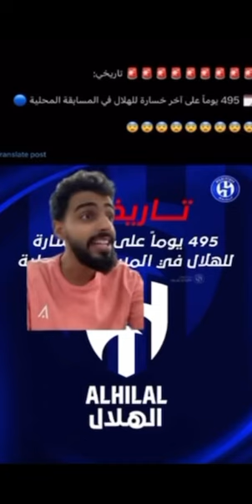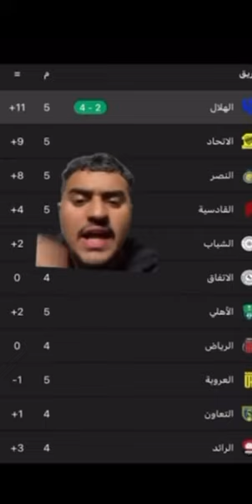ردة فعل على فوز الهلال أمام الخلود الظاهرة لودي😱🔥